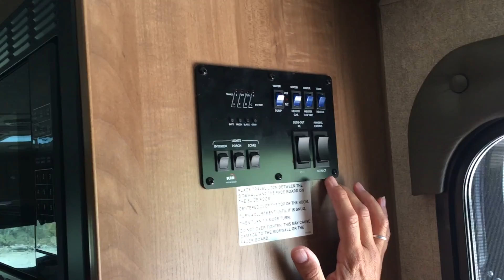Travel Trailer Big Bend #9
Thanks for viewing our YouTube page, please subscribe to our channel to see more interesting videos from our travels of America during our one year sabbatical along with other fun videos. If you like our video give us a thumbs up and don’t forget to leave a comment, we are more than happy to give you insight and tips about our yearlong “Radical Sabbatical”.

Safe Travels,
Rich & Terry